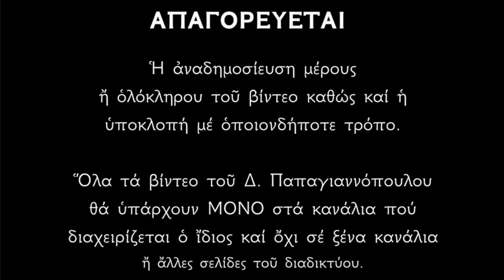🌸 2 Ιουλίου - Παναγία των Βλαχερνών (Κατάθεση Τιμίας εσθήτος), Άγιος Ιουβενάλιος